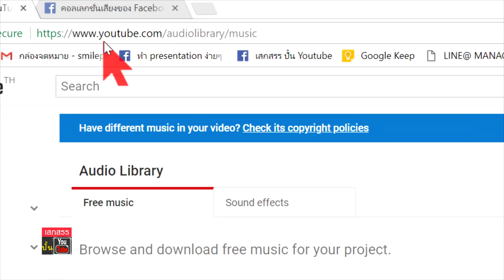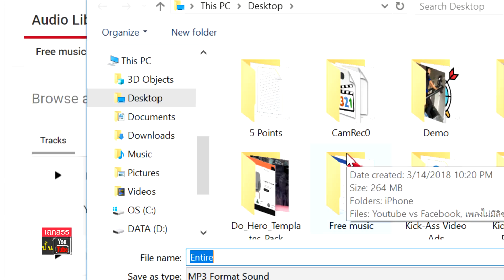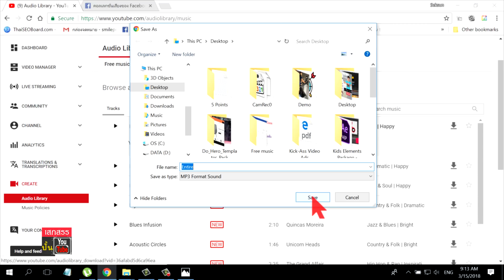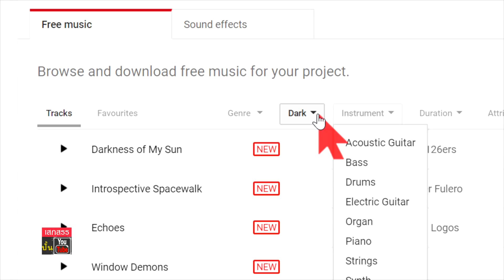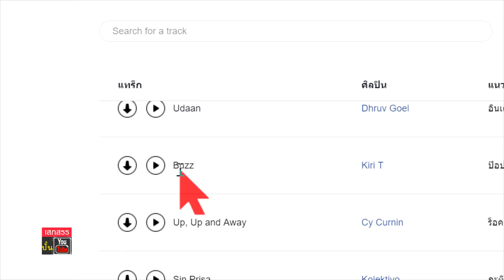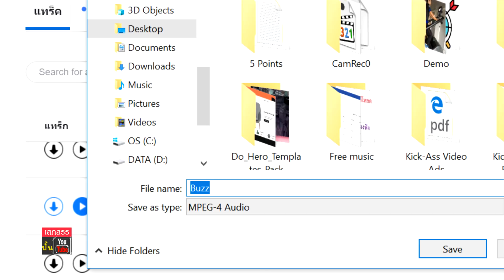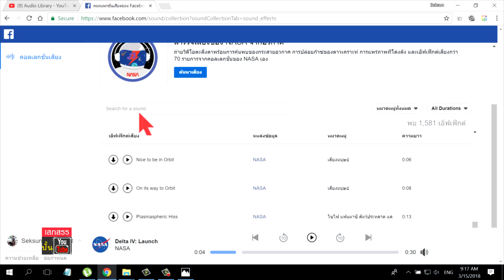100% เพลงไม่มีลิขสิทธิ์และฟรี สำหรับ Youtube และ Facebook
100% เพลงไม่มีลิขสิทธิ์และฟรี สำหรับ Youtube และ Facebook

เราจะหาเพลงไม่มีลิขสิทธิ์และฟรีได้จากที่ไหน
เพื่อจะเอามาตัดต่อทำวีดีโอลง Facebook หรือ Youtube